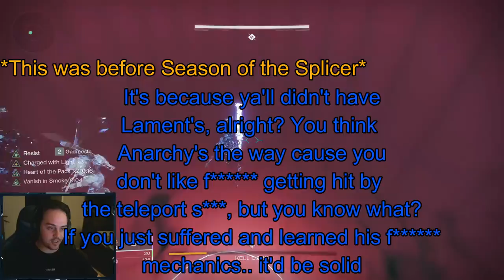Destiny 2 | A Disappointing Prophecy | And A Rally Party In The Deep Stone Crypt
Sorry if the gameplay looks choppy. Bungie loves to make things complicated for Streamlabs OBS users.